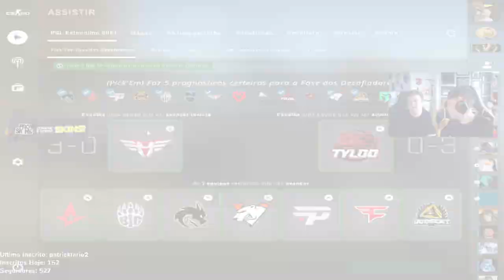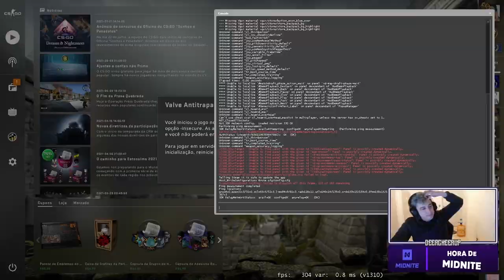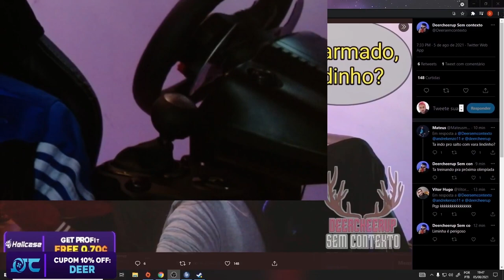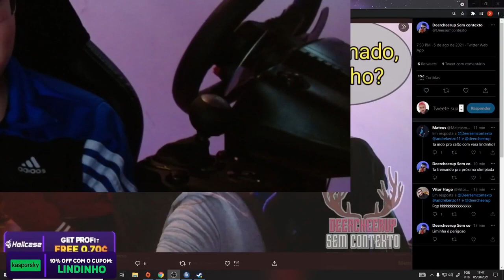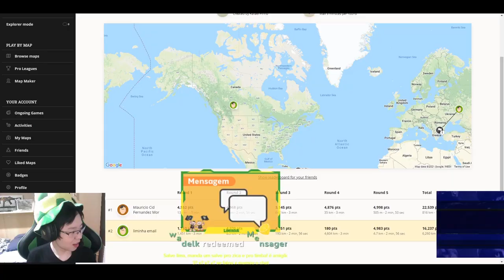LIMINHA É O REI DO ALASTRO!!!!! (Compilação Liminha)